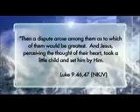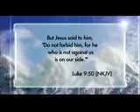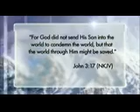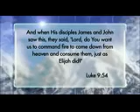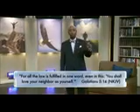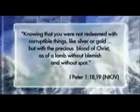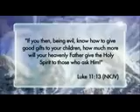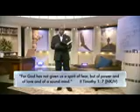Higher Ground - Dress for Success - Dr. Barry Black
Dressing for success isn't just for the business world. We need to spiritually dress ourselves for our spiritual success, too. Dr. Black offers three things that we should never wear for spiritual success, and three things that we won't want to leave home without. Join Dr. Barry Black on a journey to Higher Ground.